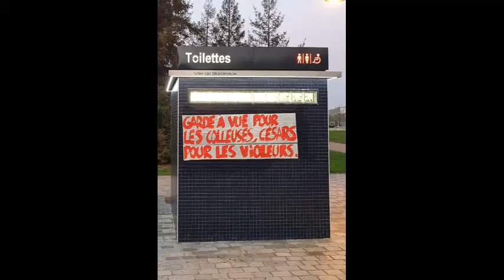318 8 mars 2020